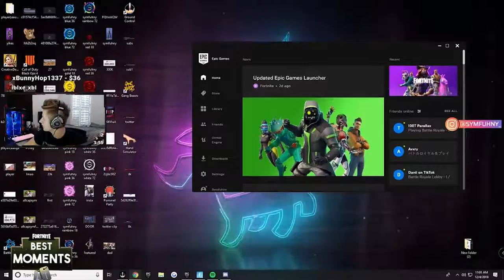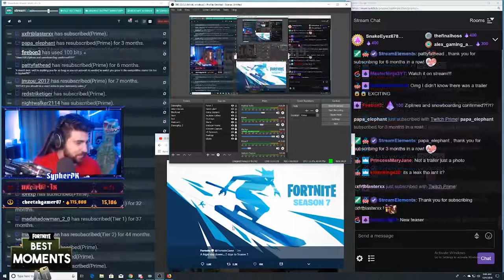Streamers *REACT* to SEASON 7!! | Fortnite Clips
I Hope you enjoy this episode 29 of Fortnite funny clips and funniest wtf best plays of fortnite daily fails highlights in battle royale gameplay.

PLEASE DON'T SEND YOUR MOMENTS TO THIS EMAIL, WE ONLY ACCEPT MOMENTS THAT ARE SUBMITTED THROUGH THIS FORM